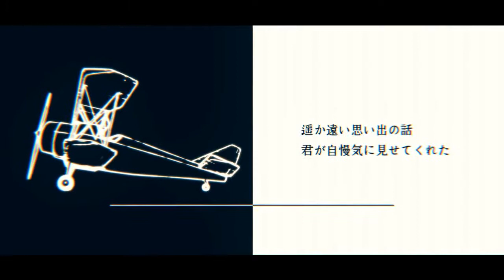【UTAUカバー】 Jailbreak (脱獄)【Yokune Ruko ♂ KIRE】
I've been wanting to do a neru song for a while!

I tried mixing like I used to again. It's hard getting used to Audition when I'm used to Sound Pro OTL.
And yes I am trying to make more covers now when I can and feel like it.
I'm actually still learning how to use aviutl now for another cover.

Song: Jailbreak
Originally Sung by: Kagamine Rin
Song by: neru
Illustrations and video: sidu
UST: UtauReizo
Mixing: Seishin